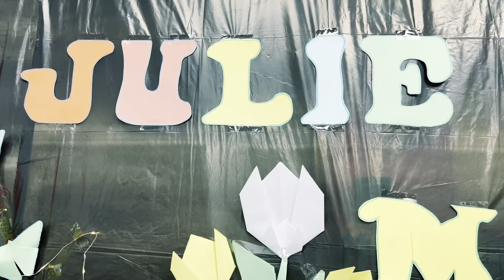FAREWELL ATE JULIE AND ATE MAY FROM B1 & B3 FAMILY🌸